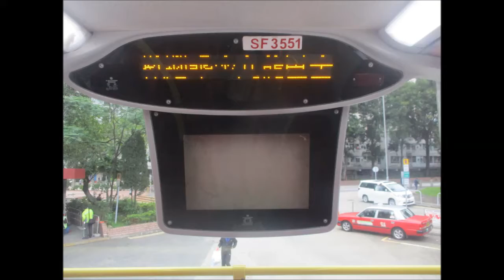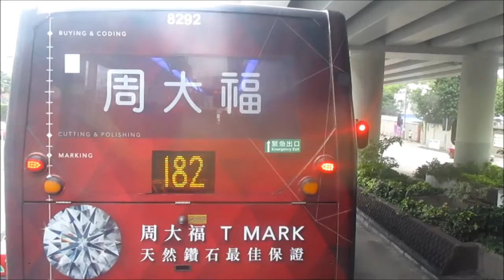KMB S ATENU92 SF3551@271 廣福邨 － 九龍塘站